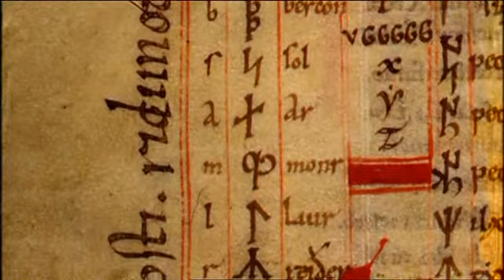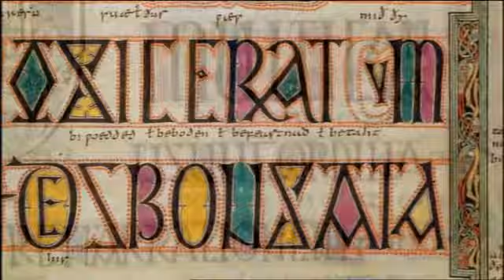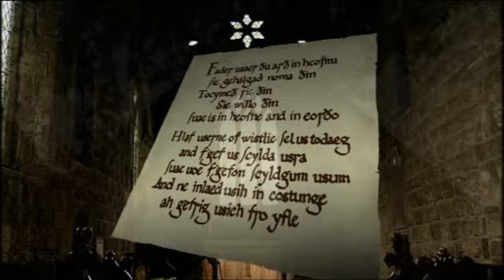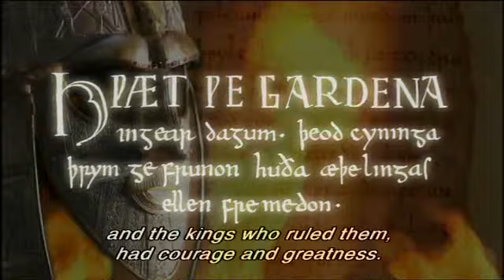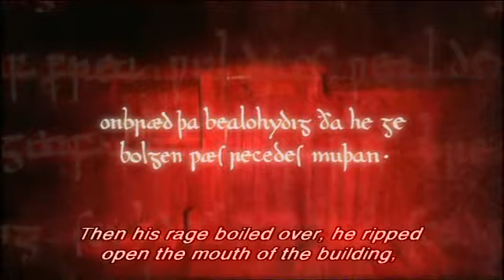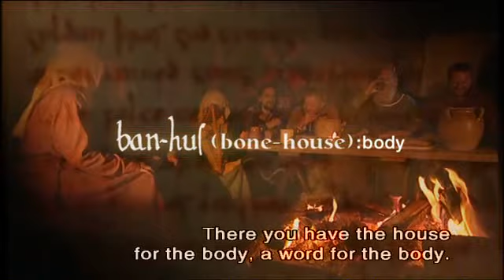3 television 1.3-1.6 key